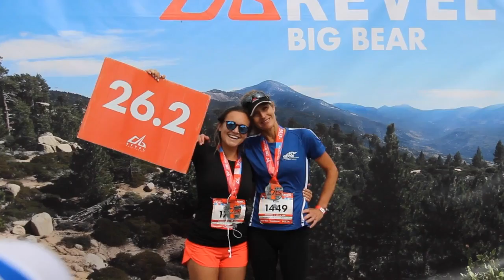2018 REVEL Big Bear Marathon: Daiya Cunnane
Daiya Cunnane in the 2018 REVEL Big Bear Marathon.